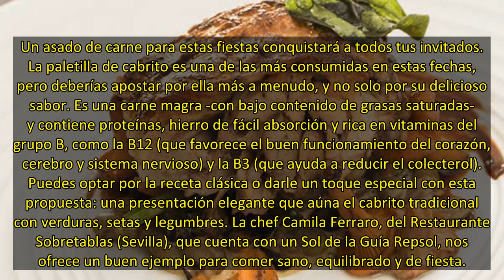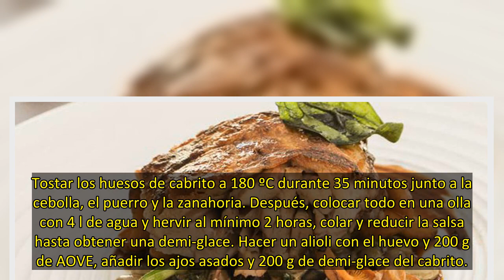La mejor receta de paletilla de cabrito para estas fiestas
Un asado de carne para estas fiestas conquistará a todos tus invitados. La paletilla de cabrito es una de las más consumidas en estas fechas, pero deberías apostar por ella más a menudo, y no solo por su delicioso sabor. Es una carne magra -con bajo contenido de grasas saturadas- y contiene proteínas, hierro de fácil absorción y rica en vitaminas del grupo B, como la B12 (que favorece el buen funcionamiento del corazón, cerebro y sistema nervioso) y la B3 (que ayuda a reducir el colecterol). Pue